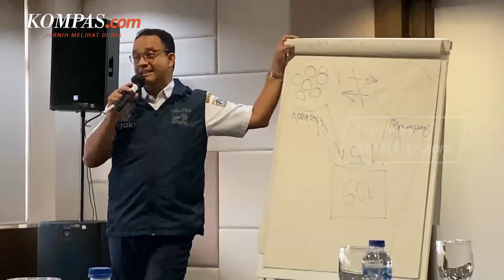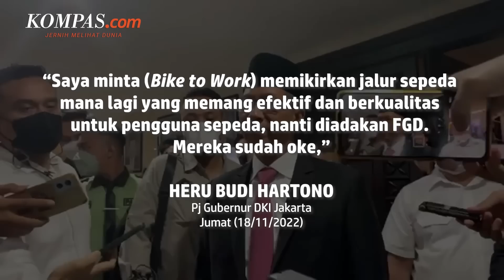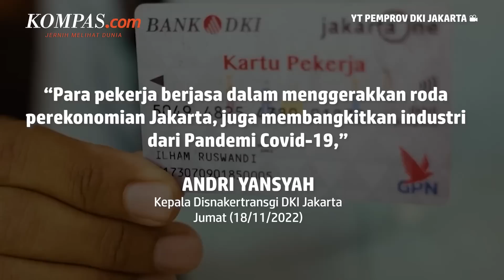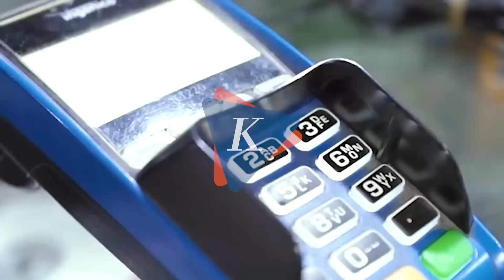Deretan Program Warisan Anies yang Dilanjutkan Heru Budi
Penjabat Gubernur DKI Jakarta Heru Budi Hartono dikabarkan akan melanjutkan sejumlah program warisan gubernur sebelumnya, Anies Baswedan.

Heru mengatakan, program yang telah dibentuk Anies akan dilanjutkan selama bermanfaat bagi kepentingan masyarakat.

Hal itu disampaikan Heru ketika ditemui di Balai Kota DKI Jakarta, Jumat (18/11/2022).

Apa saja program-program yang dilanjutkan Heru?

Penulis: Zintan Prihatini
Video Jurnalis: Yohana Indah Nur Ratri, Pramulya Sadewa
Penulis Naskah: Chrisstella Efivania Rosaline
Narator: Chrisstella Efivania Rosaline
Video Editor: Chrisstella Efivania Rosaline
Produser: Okky Mahdi Yasser